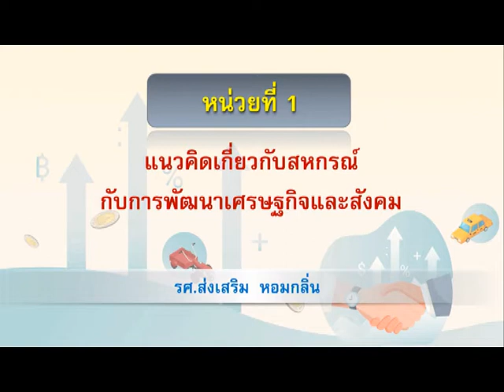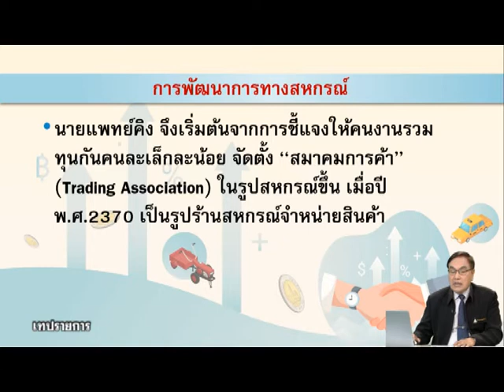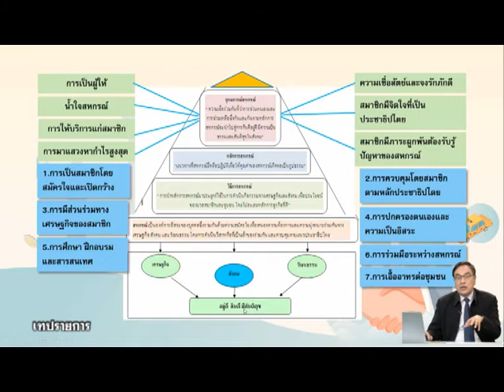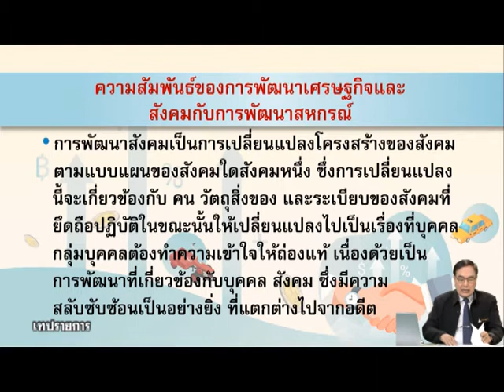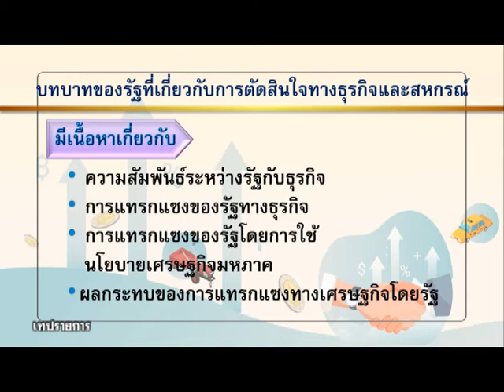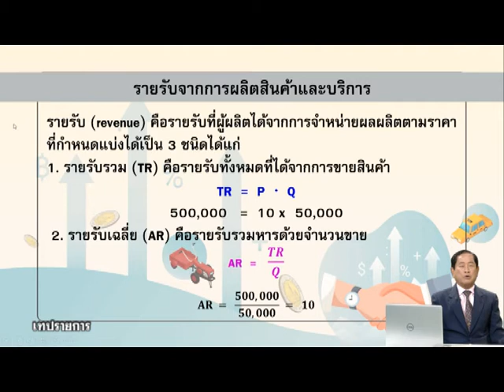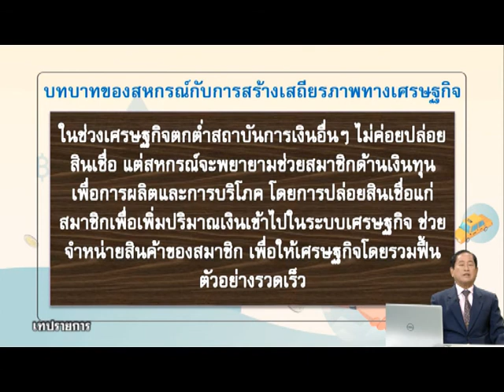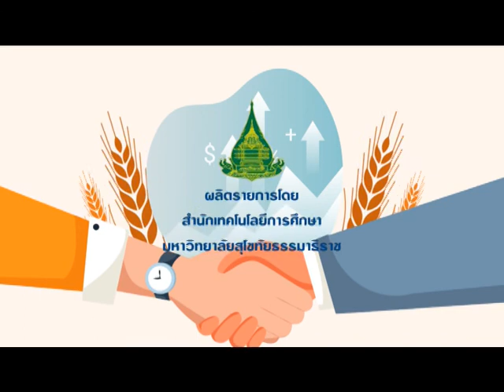◣ มสธ.◢ สื่อสอนเสริมชุดวิชา 92117 สหกรณ์กับการพัฒนาเศรษฐกิจและสังคม ครังที่ 1-1 ผลิตภาค 2/2562